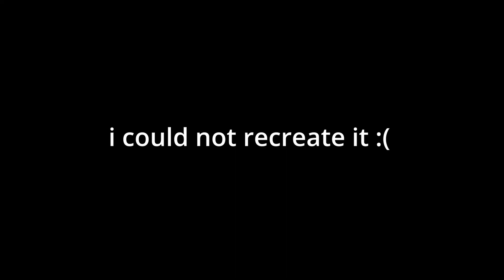R*dical Review - HAND SANITIZER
Are you mesmerised too or is this incredibly lame? Who wins? You decide!

Lava lamp type bit.

Yes, YouTube instantly demonetises you for saying "R*dical" uncensored in the title 😔